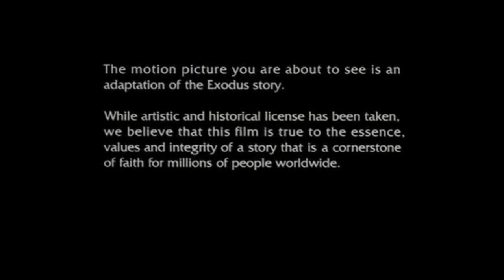The Prince Of Egypt- Part 1